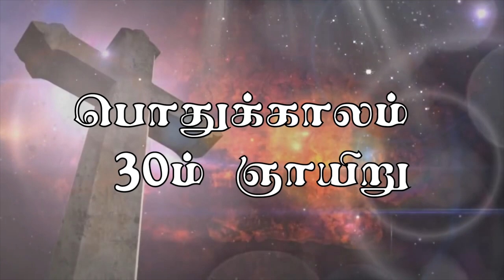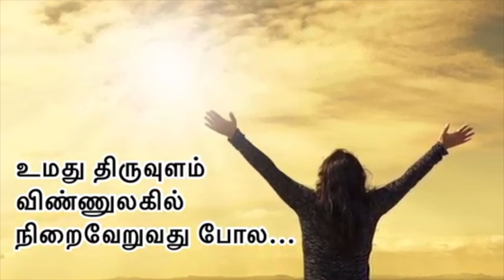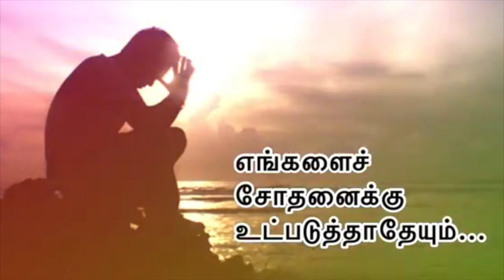October 25th| Sunday Holy Mass in Tamil | Rev Fr C.M. Joseph | Holy Cross Church, T Nagar